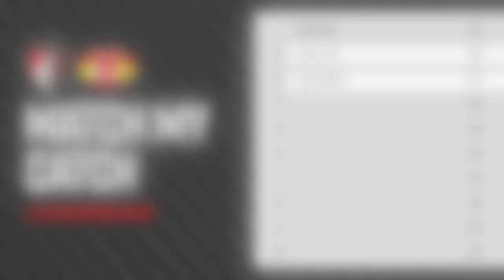👐 Jack Simpson's Match My Catch Challenge 🏉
Jack Simpson is the latest AFC Bournemouth player to attempt the Match My Catch Challenge, in association with Bournemouth 7s. This video first appeared on afcbTV.